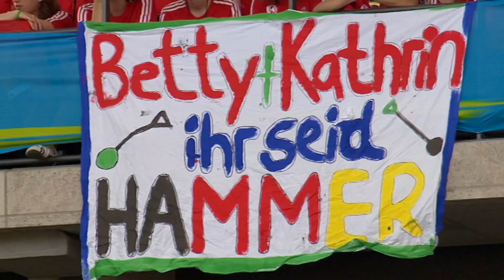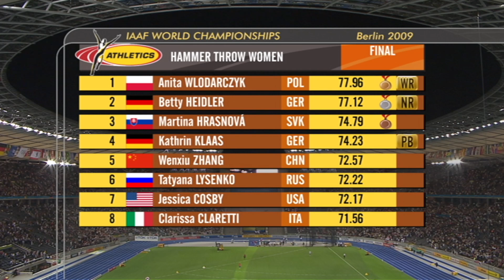Anita's first hammer throw world record 🇵🇱 | World Athletics Championships Berlin 2009